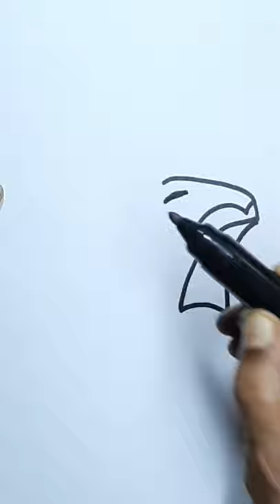Turn 7 to little singam lion.Lion drawing. Tatoo lion.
Turn 7 to little singam lion. Tatoo lion.
roaring lion drawing
draw angry lion
lion drawing
lion design
lion logo
Little singam
lion drawing rom numbers
draw animals from numbers
Hi, WARM WELCOME & THANKS FOR VISITING 1 mnt ARTS

Our channel is about HOW TO DRAW. We cover lots of cool stuff such as DRAWING TRICKS, CELEBRITY DRAWINGS, NUMBERTOONS, WORDTOONS, LETTERTOONS, CARTOONS, CURRENT AFFAIRS  DRAWINGS, POSTER MAKING  etc !!!